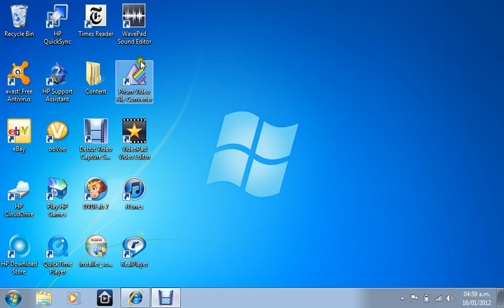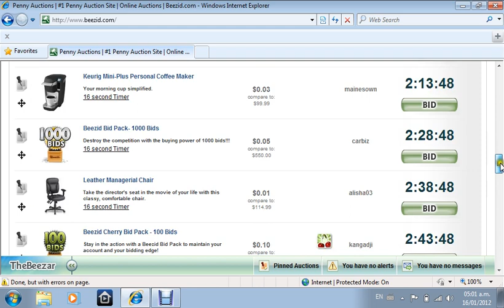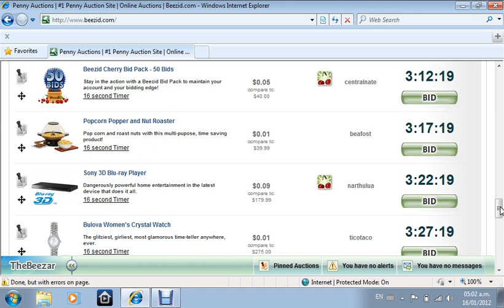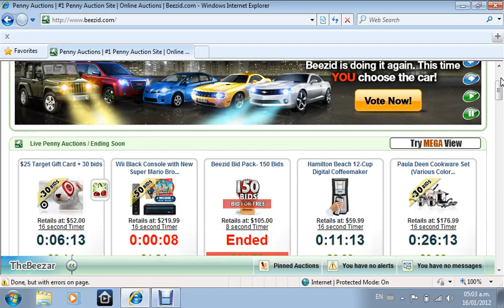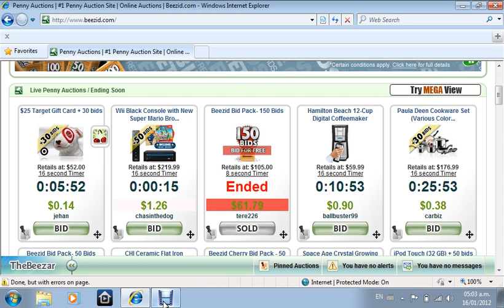Beezid great deals ipods,tv,PS3,xbox 360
To go or enter to the website that im talking about

100% legit I can asure you that this website is real and none fake I will upload the evidense if i get 100 subscribes